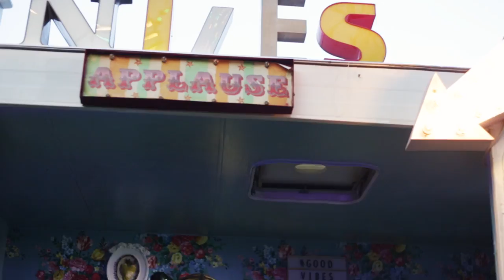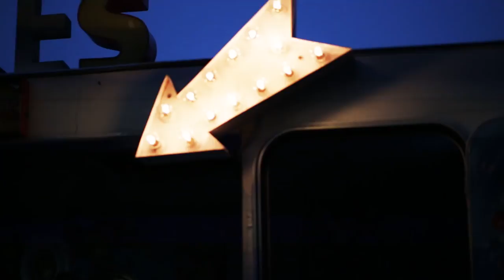SUMMER VIBES 🌞🍍💦 | SUMMER LOOKBOOK | Short Music Film Estate 2017 | pnmakeup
SUMMER VIBES 🌞💦 | Summer Makeup LookBook | Short Music Film | pnmakeup |
Ciao a tutti, sono tornato dopo un po' di tempo con un video diverso dal solito.
Oggi vi propongo questo short music film, un summer lookbook fashion/beauty girato in collaborazione con Federica Moretti Photographer in varie location estive delle Marche per raccontarvi la nostra estate 2017.
Se vi è piaciuto particolarmente qualcuno dei makeup estivi mostrati nel video fatemelo sapere nei commenti per vederlo realizzato in un tutorial.

I S C R I V I T I A L C A N A L E

✨ S E G U I M I S U I S O C I A L 👇

✨Sei un'azienda e vuoi sponsorizzare i tuoi prodotti e farli comparire in un mio video, puoi contattarmi a questo indirizzo email 👇

 ✨ D E T A I L S 👇
💡 Executive Producers :
Paolo Nicolai
Federica Moretti

💄Makeup:
Paolo Nicolai  PN MAKEUP

📽Videography :
Federica Moretti
Paolo Nicolai

Corpi macchina:
-Canon 6D Obiettivo
-Canon 1200D
-DJI Osmo Stabilizzatore d'immagine Gimbal a 3 assi con --Videocamera 12 MP - 4K
Go pro
Canon M10

Obbiettivi:
Canon 70-200 f2.8
Canon 18-55
Canon 50 mm f1.8
Canon 35 mm f2.0
Canon 85 mm f1.8

Monopiede Manfrotto
Schedina lexar 128 G

💻Editing:
Paolo Nicolai

✨Color Correction:
Federica Moretti
- davinci resolve

💪Assistant:
Chiara Mecozzi

👗Styling:
Michelle Sciarra

💎Cast Models:
Michelle Sciarra
Elena Zhupa
Stefano Varagona
Elisa Mataloni
Simone Capece
Beatrice Conti

💥Partner & Locations:
Hotel Palmensis - Marina Palense
Viniles Cibo e Musica - San Benedetto del tronto
Chiara Scoccia Creazioni - Sant'elpidio a Mare

Oggetti presenti nel video:
min. 1:59 Zainetto Herschel
Gonfiabile fenicottero
Maglietta supreme

XO XO